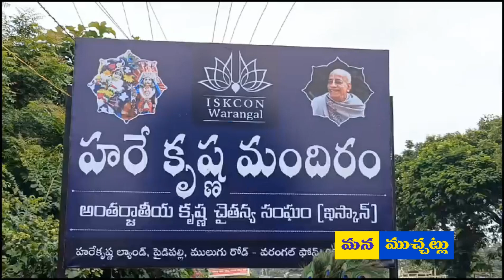ఇస్కాన్ లో కృష్ణాష్టమి వేడుకలుమనముచ్చట్లు